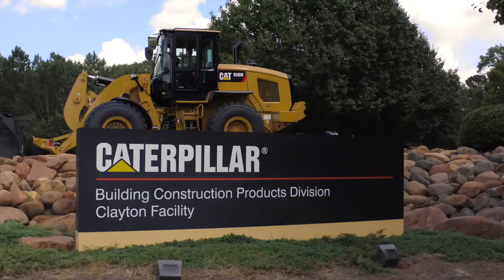Caterpillar® Building Construction Products Clayton, NC Campus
Caterpillar’s Building Construction Products Division facilities in Clayton, NC include the Edward J Rapp Customer & Training Center, Small Wheel Loader Assembly Plant, and the Clayton Machine Development Center.